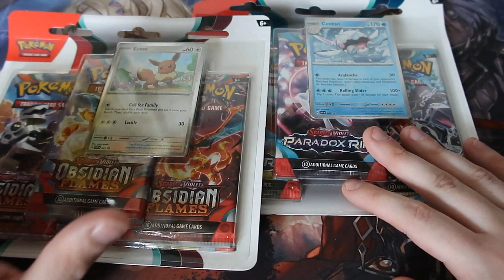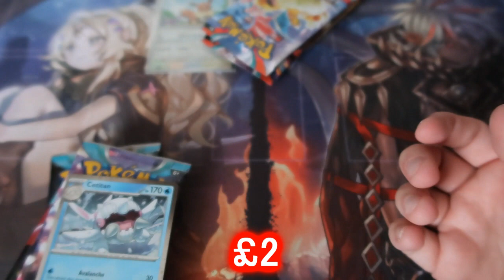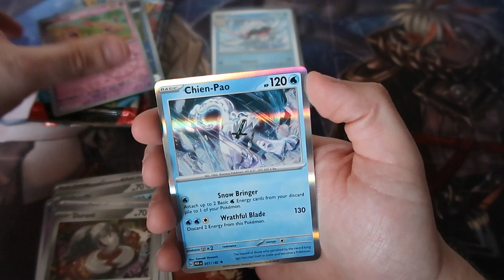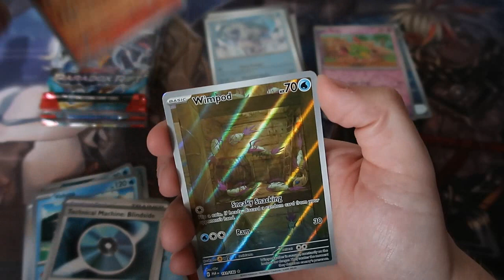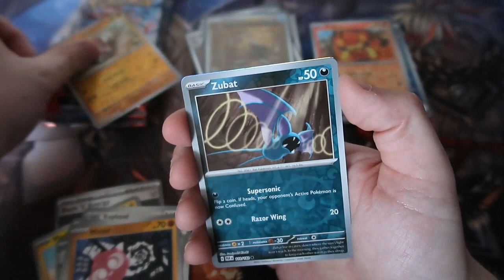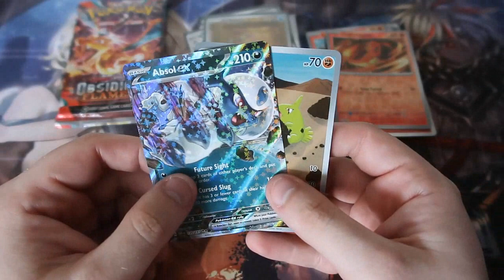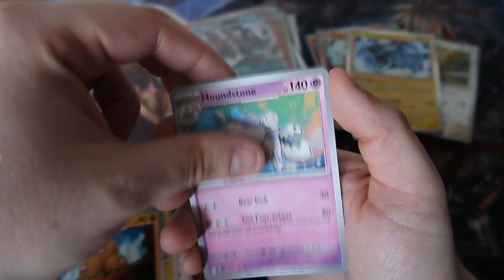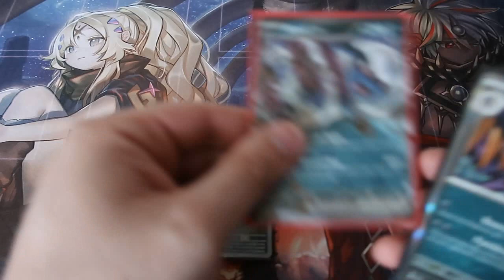Pokemon Pack Opening Random Blisters OMG